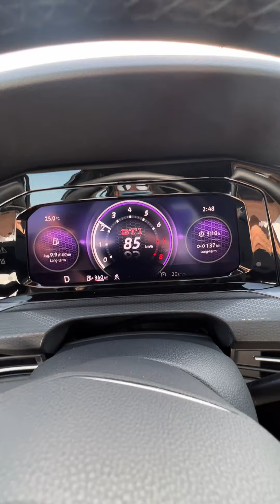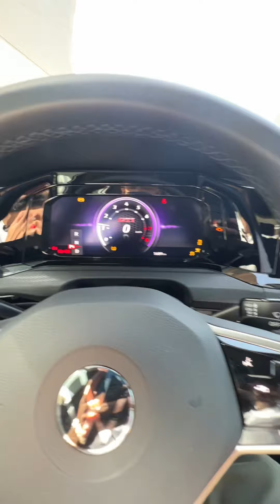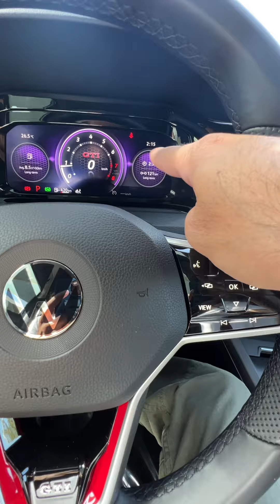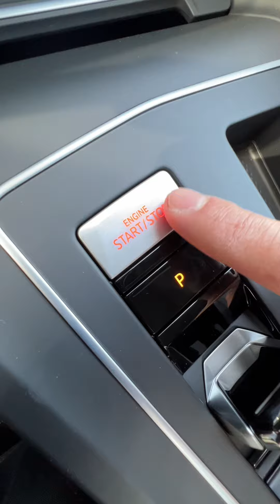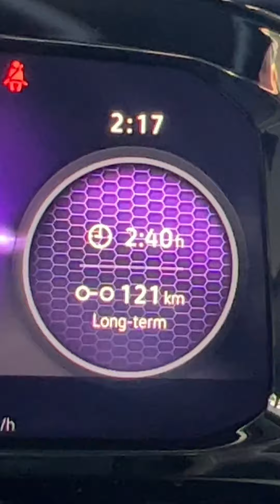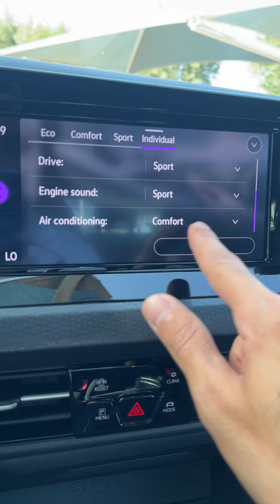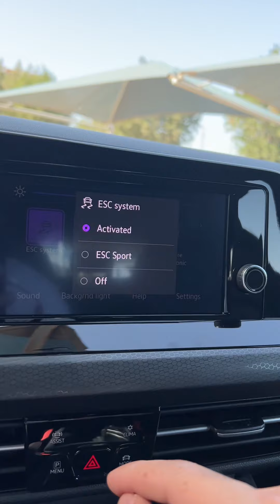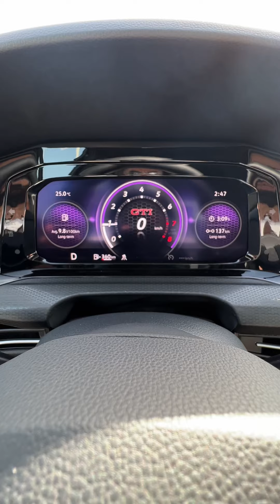Golf GTI MK8 تجربة قيادة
انجح سيارة هاتش باك رياضية، تباع بالكثير من الاسواق العالمية و لها شعبيه كبيرة جداً و مهرجان سنوي في النمسا تمت تغطيته سابقاً
تغطية مهرجان اكبر تجمع فولكس فاجن بالعالم:

و اليوم نكتشف معكم خبايا و اسرار هذه المركبة الرشيقة و هل يعيقها نظام الدفع الامامي؟

مشاهدة ممتعة